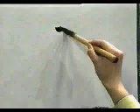✔️ APRENDE A ESCRIBIR ESTE KANJI POCO A POCO ✔️ | GAMBATEANDO - Japones Para Todos